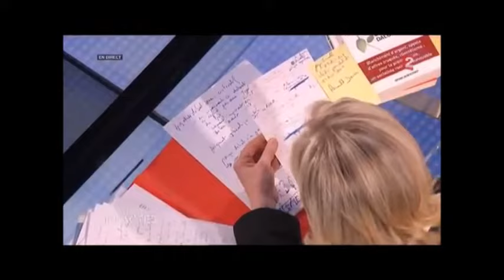Best Of Clash Jean Luc Mélenchon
sources vidéos:

Glupatate
Jean Luc Mélenchon chaîne YTB
Ina Politique
Euronews
BFMTV
RMC
France télévision
C8